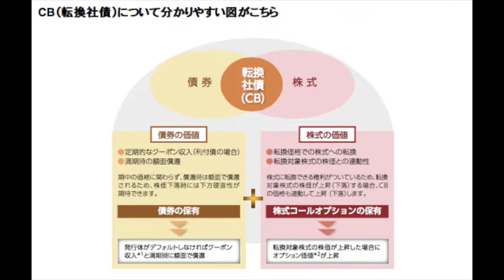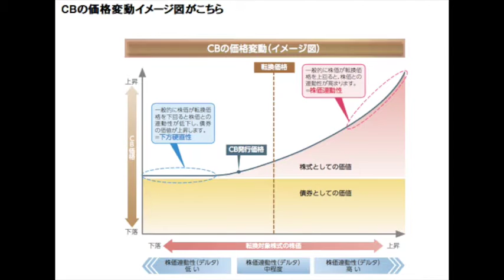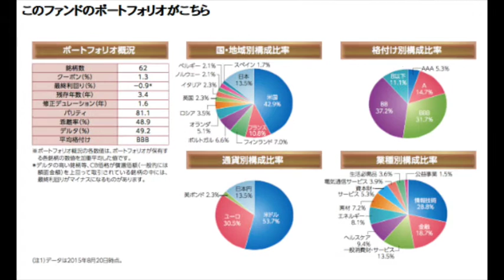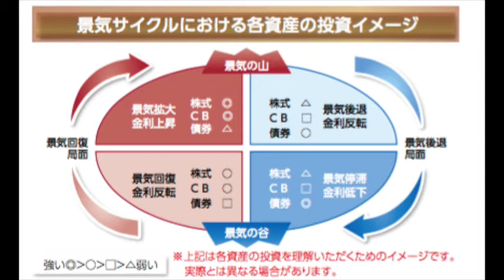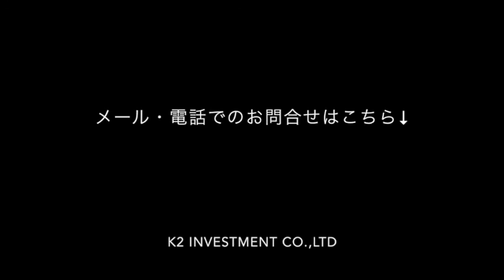日興エドモン・ドゥ・ロスチャイルド・グローバルCBファンド / SMBC日興証券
『オフショア投資入門書（マニュアル）』（無料）
『オフショア資産管理口座入門書（マニュアル）』（無料）
『スイスプライベートバンク入門書（マニュアル）』（無料）
『元本確保型ファンド入門書（マニュアル）』（無料）

K2 Investment Co.,Ltd
投資アドバイザー 眞原郁哉

‹自己紹介›
野村證券でキャリアをスタートし、個人投資家へ株、債券、投資信託などを販売してきたのですが、いつも社内で出てくる会話が顧客の目的達成（投資収益、資産を守ることなど）ではなく、会社がどうやって収益を達成するか？だったことに疑問を感じていました。

そんなある日、出逢ったのが弊社（K2 Investment）のWebサイトと代表河合のブログ＆Twitter。販売（セールス）をする証券会社とは違い、「コンサルタント」という立場で中立的なアドバイスをできることに魅力とやりがいを感じました。

同時にオフショアファンドという存在を知って、日本の狭く限られた投資環境を実感しました。世界中の投資先から個々のクライアントに合った投資先を選び、良い商品を長期保有してもらえるよう情報をお伝えしていきたいと思います。

‹経歴›
■同志社大学でマクロ金融を専攻
他大学との討論や研究発表会などを行い、日々あらゆる現実の経済事象に対して疑問を持ちながら、経済理論を元に回帰分析を行い実証検証を行う。また講義ではゼミ幹事としてゼミを牽引する役割を担う。在学中にファイナンシャルプランナー（AFP）資格を取得。

■京都賞（稲盛財団）のボランティアでリーダーを務める
国内外の政界、経済界、学界など多岐に渡る著名人が集う日本版ノーベル賞と称される国際賞である「京都賞」の第25回学生ボランティアの総リーダーを務める（ボランティア学生総数120名）。

■野村證券でキャリアスタート
大学を卒業後、野村證券に入社して、個人投資家や企業オーナーに対してと株、投資信託、債券、変額年金保険などの販売に従事。日々、飛び込み訪問営業や電話営業により数字（ノルマ）を達成することを追求する中で、「本当の資産運用とは何か？」という強い疑問を抱いていた折に、偶然にも弊社代表河合と出逢う。

■K2 Investmentでコンサルタントに
証券会社での販売サイドの経験を背景に、K2 Investmentではコンサルタントとして顧客サイドに立ち、顧客の人生目標達成、長期的な投資収益を出す事に全力で注力しています。